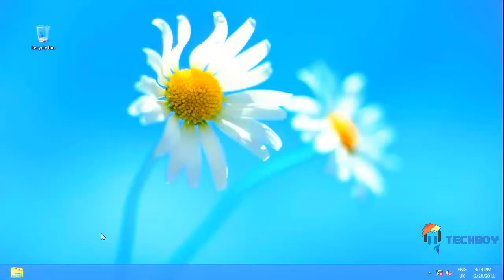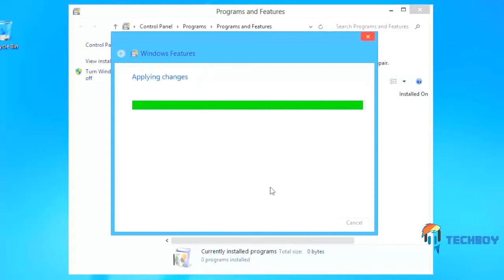How to Install Internet Explorer on Windows 8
In this tutorial you are going to learn how to install windows 8 internet explorer, which is a default program that comes with the operating system.

Step # 1 -- Starting the Run Window

The chances are if you have Windows 8, you already have the Internet Explorer program, you just need to install it. Navigate to the "Desktop" view and then press "Windows button" and "R" at the same time. This will open the "Run" window.
Step # 2 -- Accessing Windows Programs and Features

In the text field in the "Run" window you need to type, "appwiz.cpl", then click on the "OK" button. This will start the "Programs and Features" window and here you need to look for "Turn Windows features on or off" and click on it.

Step # 3 -- Adding Internet Explorer

The "Windows Features" window will open and you need to find the entry "Internet Explorer 10". You will notice an unchecked box to the left of this text, check the box and click "OK". The computer will apply the changes and ask you to restart the machine, do this.

Step # 4 -- Checking the Installation

Once the machine has restarted you will see that an Internet Explorer icon has appeared in the Metro interface. Clicking on this icon will open Internet Explorer and that is how to install windows 8 internet explorer.